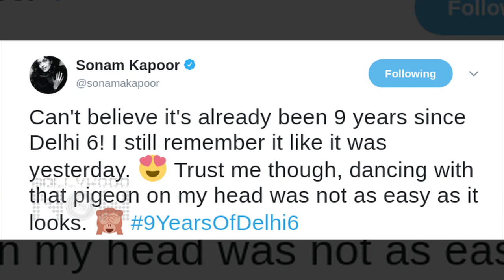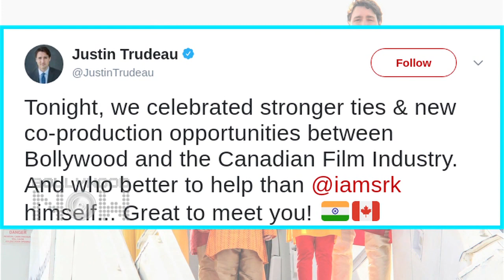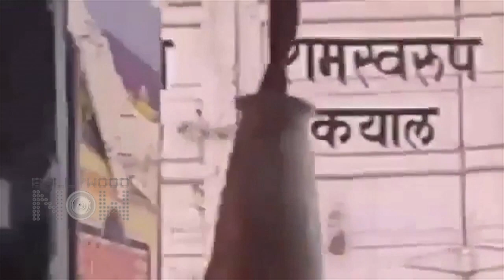Salman Jacqueline, Tiger Disha Baaghi 2, SRK Aamir Meet Canada PM, Mohit Marwah Wedding | Daily Wrap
Watch all the updates of Salman Khan, Tiger Shroff, Disha Patani, Shah Rukh Khan, Aamir Khan and much more only on the Daily Wrap.

Report by: Abhishek Halder
Produced by: Triparna Rout
Editor: Rupesh Shinde